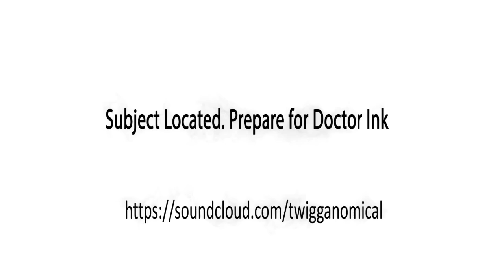Dr. Ink -God Complex (official music video)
Here it is folks! Video shot my Terri Skillz...Video directed/Edited by Dr. Ink..location, Fresno, Ca.